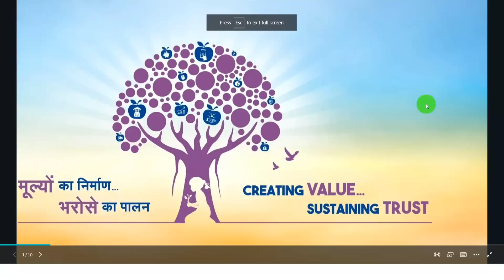8 USPs Of LIC Dhan Varsha Plan | ये बोलोगे तुरंत बिकेगी पॉलिसी | LIC Plan 866 Unique Points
क्या आप LIC एजेंट हैं?
क्या आप भी इंश्योरेंस ट्रेनिंग के Scam से बचना चाहते हैं?
क्या आप भी अपनी Number of Policies और अपने Number of Clients  बढ़ाना चाहते हैं?
क्या आप अपना बीमा व्यवसाय बढ़ाना चाहते हैं?

अगर हाँ तो आज ही ऑर्डर करें LIC के 30 नए कोम्बो कांसेप्ट्स जो आपके बीमा ब्यवसाय को एक नयी ऊंचाई दे सकते हैं.
इस कॉन्सेप्ट ईबुक मै आपको मिलेगे:
30 New LIC Combo concepts वो भी Plan Details के साथ  !
इतना ही नहीं आपको इसके साथ इन कॉम्बो कॉन्सेप्ट्स के 30 हिंदी और 30 English Readymade HD Quality मार्केटिंग पोस्टर्स भी मिलेंगे
Silver Member E-Book:
+ 30 LIC Combo With (Plan Details + Marketing Posters In Hindi & English
+ Personal Coaching & Sale Call sharing (Every weekend)
+ Silver Member Badabimakarta Group Lifetime Membership

नमस्कार दोस्तों,
इस वीडियो में मैंने एलआईसी धन वर्षा योजना के 8 युनिक सेलिंग पॉइंट्स के बारे में बताया है। जो आपके संभावित ग्राहक  को इस पॉलिसी को खरीदने के लिए तैयार करने में मदद करेगा। एलआईसी द्वारा 17 अक्टूबर 2022 को एलआईसी धन वर्षा योजना शुरू की जा रही है।
🔥With Lots of Love & Best Wishes I am presenting this offer for insurance advisors like you:

🏷️To get LIC Dhan Varsha plan USP PDF Presentation file (without my branding) + marketing poster (without my branding) please order by paying only ₹25/- through PayTm, Phone Pe, or google pay at 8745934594 through PayTm, Phone Pe or Google Pay anyone. & get it instantly no waiting time.

🏷️मेरी ब्रांडिंग के बिना एलआईसी धन वर्षा प्लान  USP पीडीएफ प्रेजेंटेशन  फ़ाइल + मार्केटिंग पोस्टर प्राप्त करने के लिए कृपया पेटीएम, फोन पे, या गूगल पे के माध्यम से 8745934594 पर केवल ₹25/- का भुगतान करके ऑर्डर करें। और तुरन्त प्रप्त करें कोई वेटिंग नहीं ।।

Youtube.com/c/krishnaloahiyal